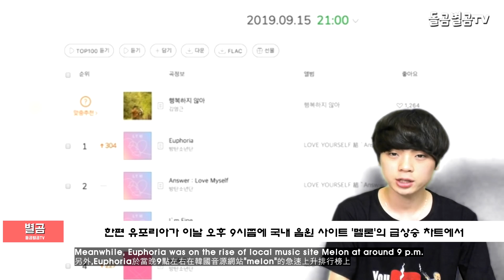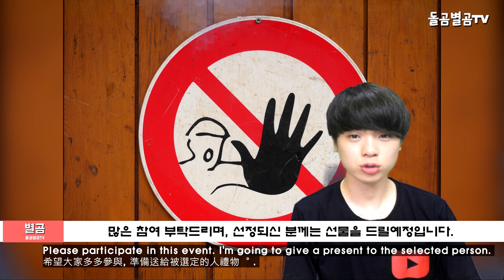【ENG】방탄(BTS) 정국 유포리아, CD삼킨 라이브에 엄청난 반응?!! (BTS jungkook Euphoria)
네이버 파파고 다국어 번역 :

Korea Entertainment News (BTS) political situation, "Vast response to live CD Samkin?"

韓国芸能消息防弾(BTS)政局流布リア、CD飲み込んだライブにすごい反応?!!

韓國演藝消息 防彈(BTS)政局 劉寶莉亞對CD Samkin Live反應強烈?!

안녕하세요.